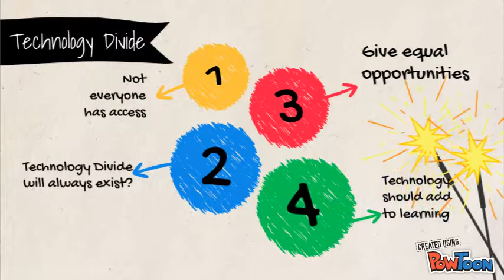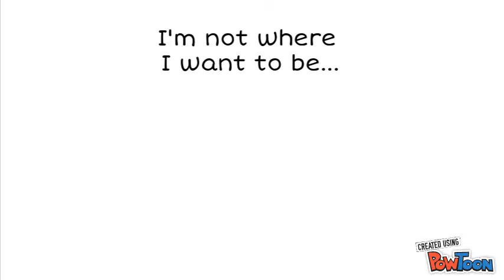Module 12 - PowToons Personal Significance